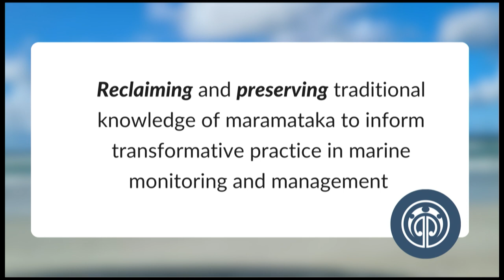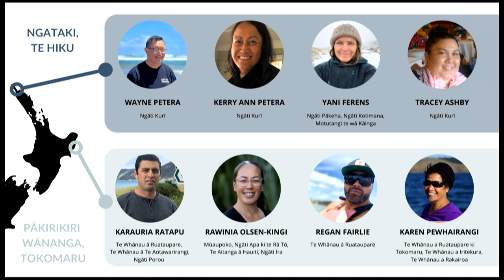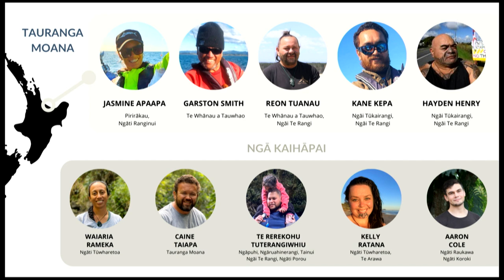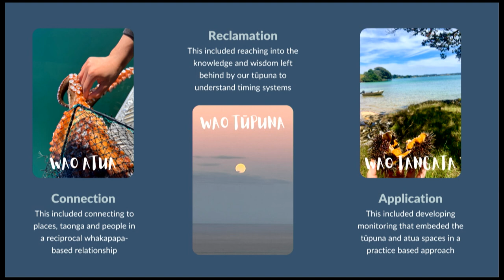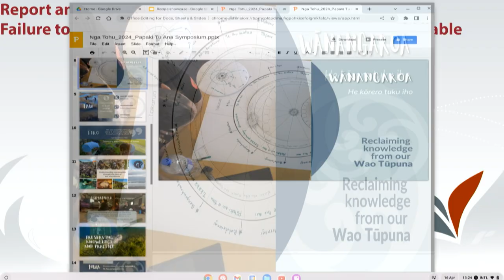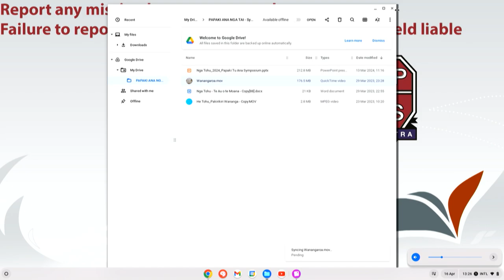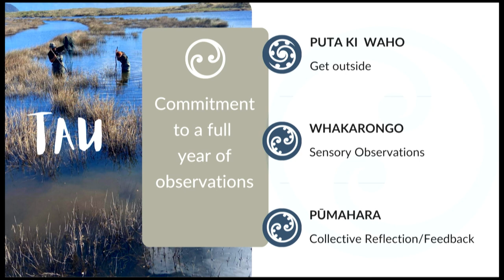Matatu koikoi – Waiaria Rameka